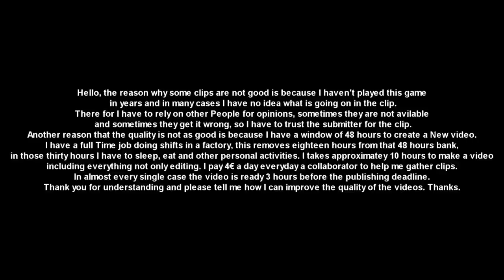Path of Exile 3.22: TRIAL OF THE ANCESTORS DAY #16-17 "I PRESSED ALT", 722, "I AM A PRINTER!"...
100$ Patron: Robert
50$ Patrons:
- Anonymous
- Jeremy